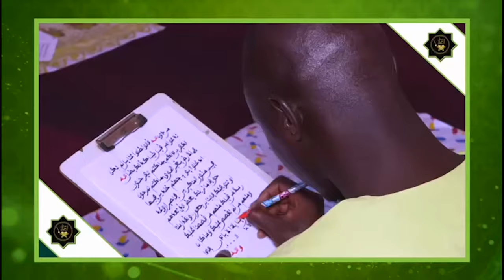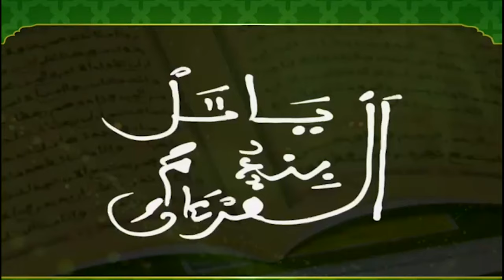CRD WADIAL MAGAL DAROU KHOUDOSS 2024